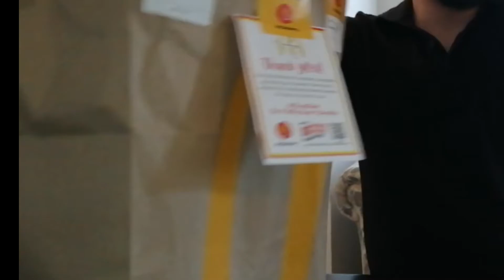American McDonald's V Jordanian McDonald's. Which is better!?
During this video the camera freaked out a lot and I didn't know what to do about it but I tried to make it work. enjoy!